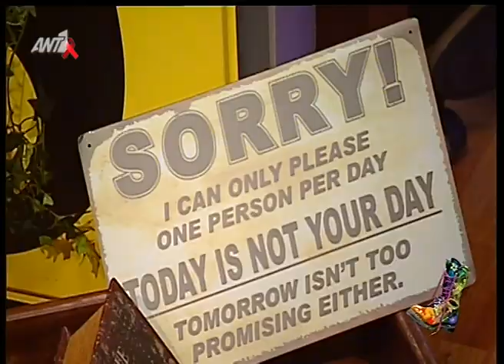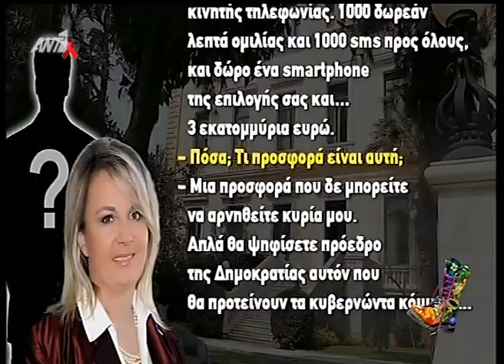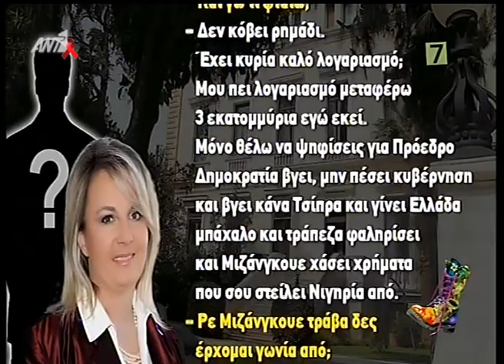Radio arvila 01/12/2014 - Part 5